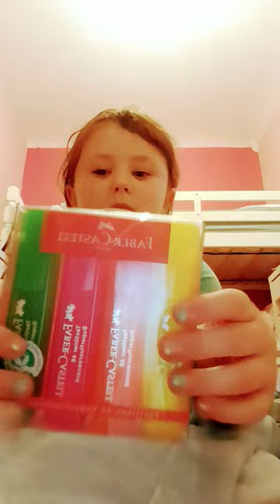18 August 2023